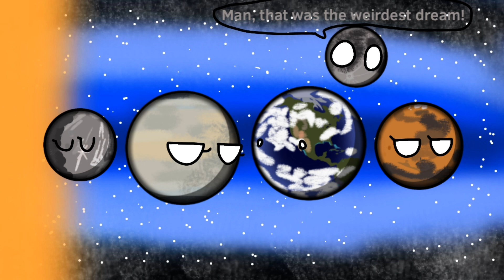AFOTSS 1 I guess